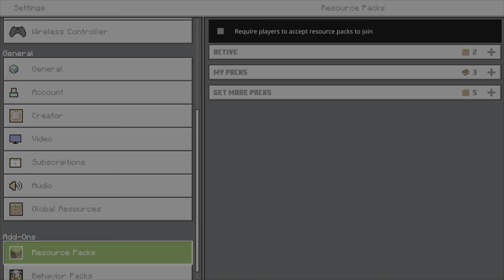Backrooms MC Mod